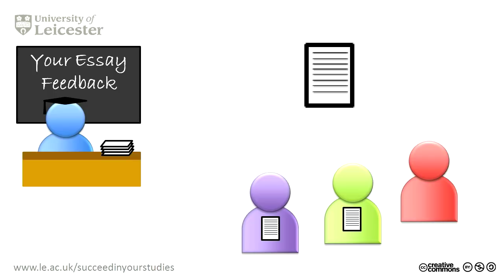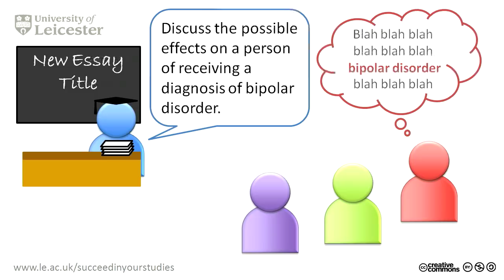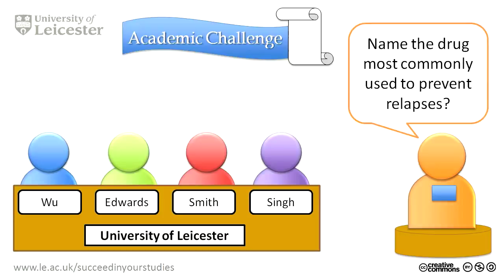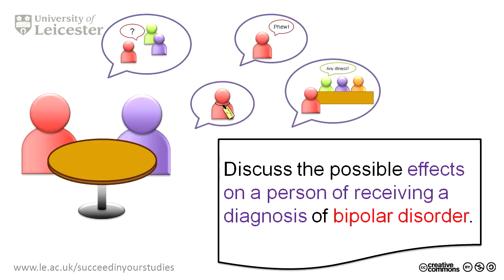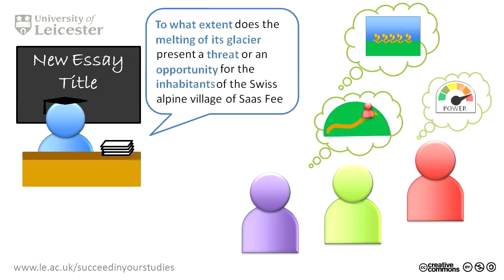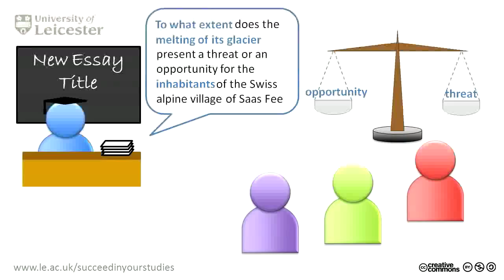Analysing essay titles